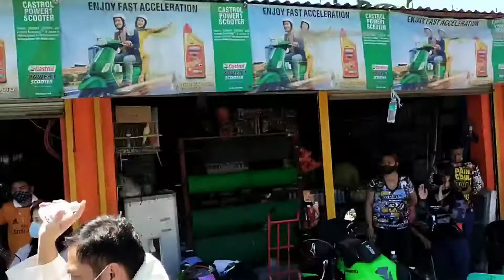Branch opening roysel motorcycle accessories in Pampanga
salamat sa supporta team north Ninjas
solid ang samahan